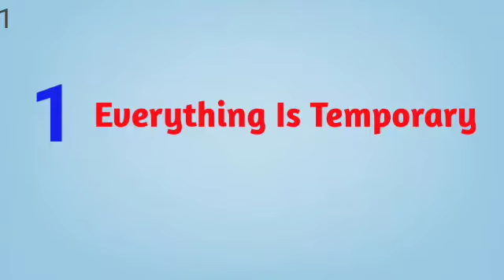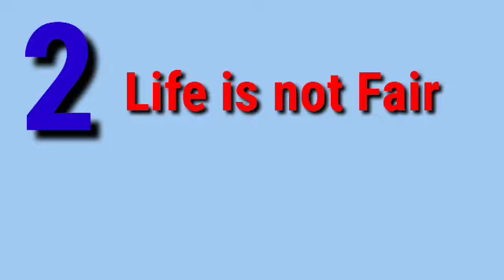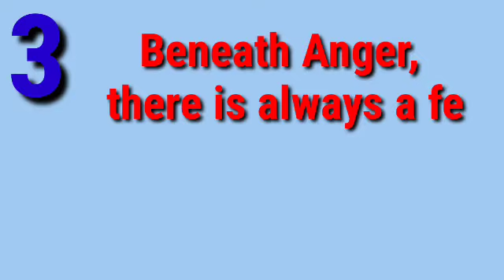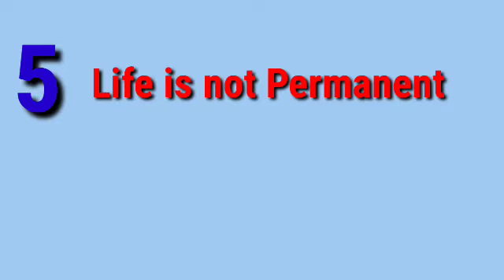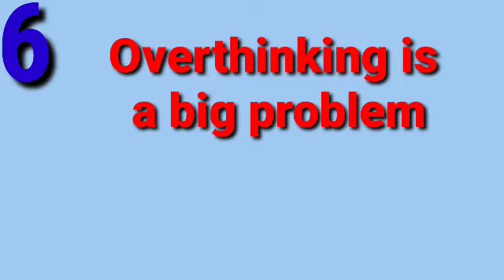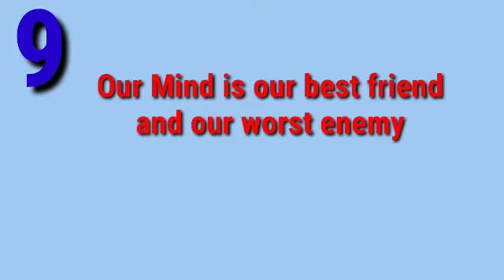How to be Mentally Strong| How to be Happy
Nine Life lessons people learn too late.
Highlights
What is the fastest way to be happy
How can I improve my mental happiness
How do I become mentally unbreakable
How do I know if I'm mentally strong?
How to be mentally strong and fearless
What is being mentally strong
How can we be always happy?
How to be happy alone
What are some life long lessons

mental strength